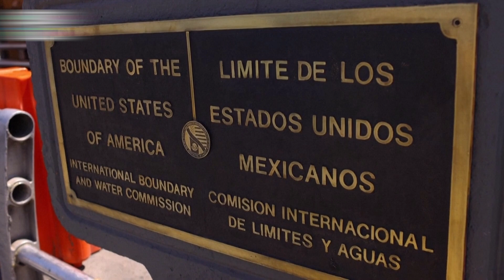Демпартия подняла вопрос о пересмотре правил подсчета нелегалов пересекающих границу США